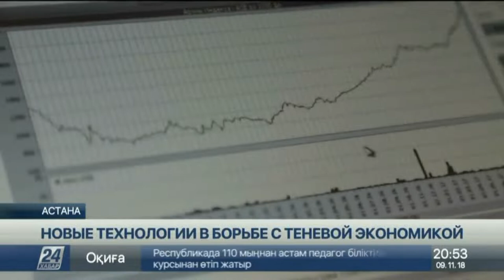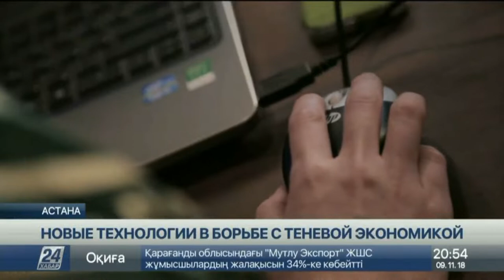За счет цифровизации Минфин планирует снизить теневую экономику на 40%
Новые технологии захватывают финансовый сектор Казахстана. В стране постепенно происходит автоматизация всех бизнес-процессов. За счёт цифровизации Министерство финансов планирует снизить теневую экономику на 40%.

Салтанат Назарова – одна из первых, кто опробовал новую систему маркировки товаров. Предпринимательница поставляет шубы в Казахстан и признается, что конкурировать на рынке раньше было нелегко. Особенно, когда рядом торгуют бизнесмены-нелегалы. Теперь гораздо проще доказать уникальность и качество своей продукции.